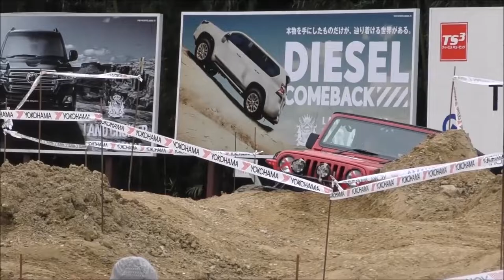ジープ ラングラー Trial Jeep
トライアルのジープです Jeeps on Trials race

Sanage Adventure field cup.
さなげアドベンチャーフィールドカップ
The race is held yearly on Sanage adventurefield Offroad park in Toyota city Japan.